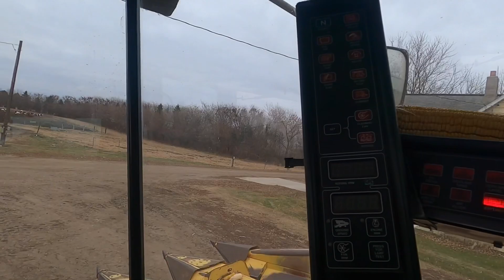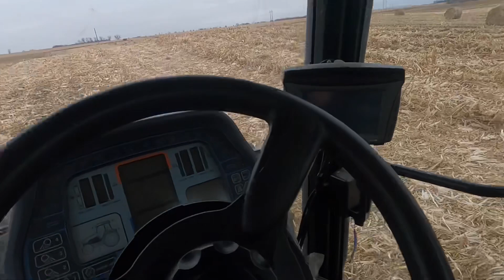Back To Combining Corn Momentarily!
This video is about back to combining corn momentarily.

Hi, my name is Paul & I’m Organic Dairy Farmer from Northeast South Dakota. I farm with my younger brother & we milk 50 cows. We are a 3rd generation family farm that farms 326 acres in which we raise corn, oats, alfalfa, soybeans plus we do rotational grazing with our milk cows.

We have been certified organic dairy since November of 2006 & we take a lot of pride in what we do & strive to produce the highest quality products that we can.